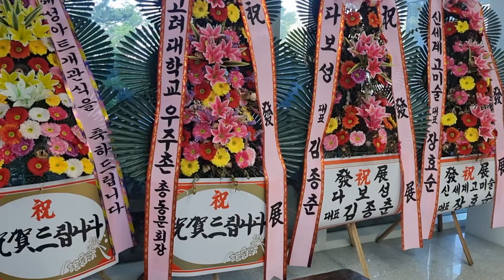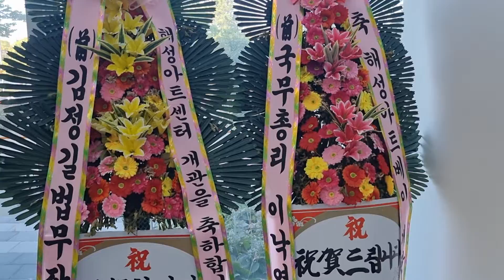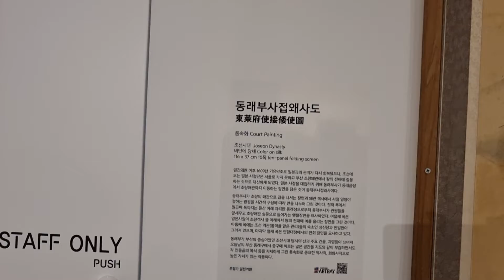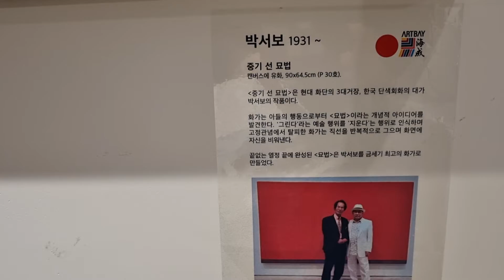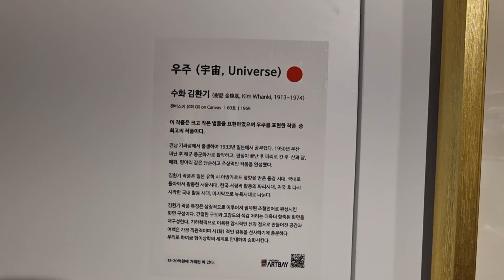1천억대.1조대의 고려.조선시대 진품보유 해성아트센터는 세계최고의 시설과 국보급 진품을 보유한 세계의 자랑임을 칭찬합니다. 김종신회장님.박재옥부회장님은 너무너무 멋지십니다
1조대진품.1천억대진품을 가장 많이 보유한 부산관광공사와 함께 하는 해성아트센터 홍익캘러리는 세계최고의 시설과 초고의 고려시대.조선선시대 진품이 있습니다
김종신회장님 박재옥 부회장님은 칭찬대학교 석좌교수님이시고 고려대 우주촌 최고경영자총동문회 총회장.부회장님이십니다.